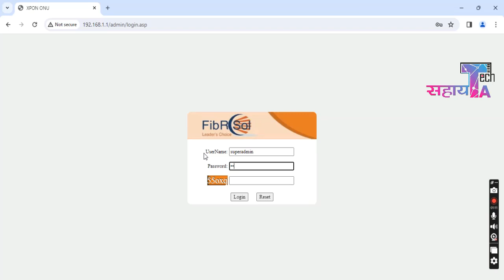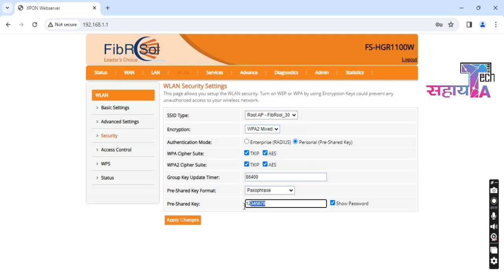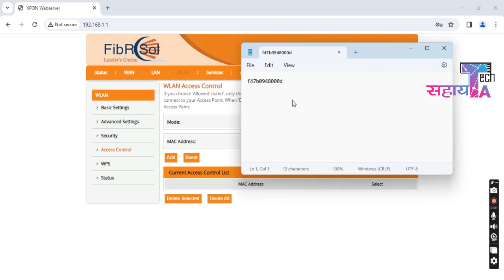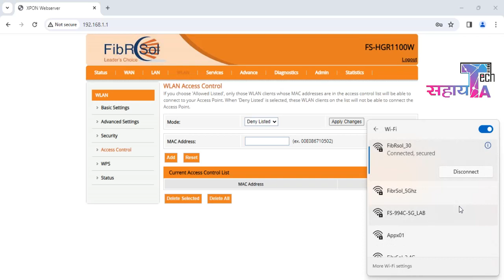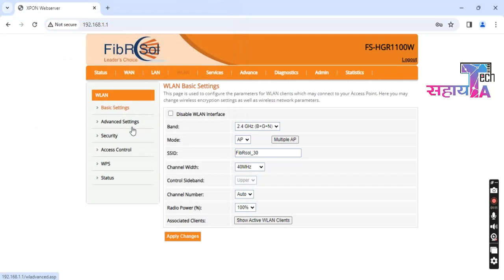how to block user on wifi | राऊटर पर अनजान लोगों को कैसे block करे ? model FS-HGR1100W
For basic configuration tap on given links.